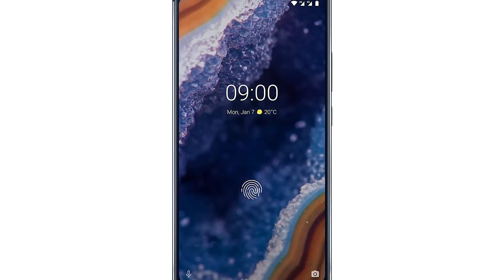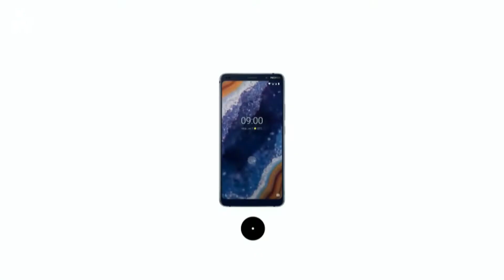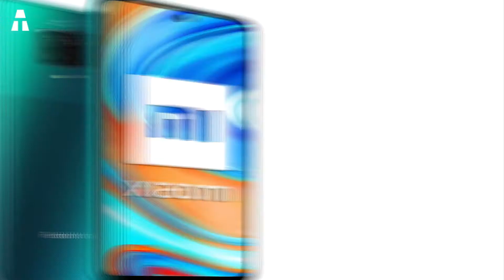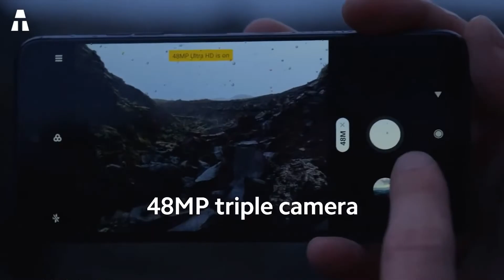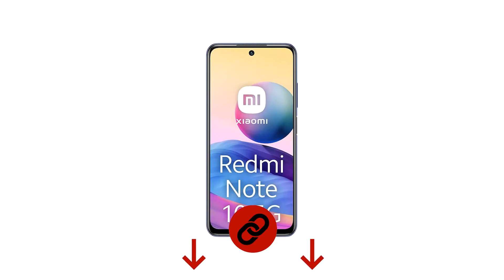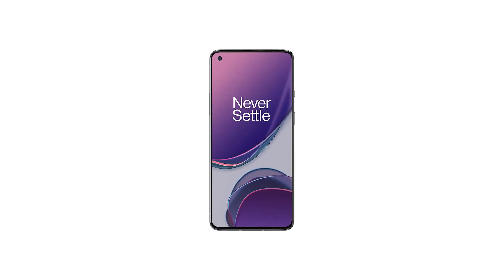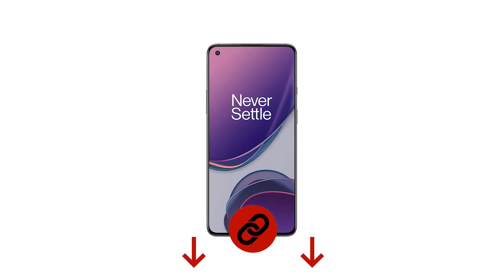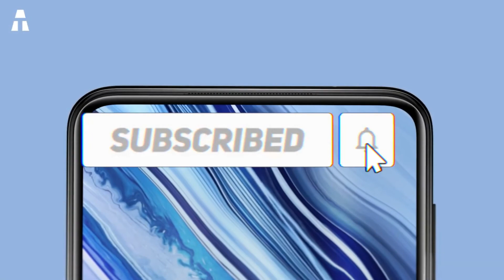7 Melhores Smartphones da Amazon em 2021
Hoje nos encontramos novamente para falar sobre smartphones. São tantos que pode ser difícil fazer a escolha certa. Quer trocar de telefone, mas não sabe qual escolher? Vamos descobrir juntos os melhores modelos da Amazon em 2021!

👉 Se você gostou de um ou mais produtos deste vídeo, aqui estão os links abaixo:
► Nokia 9 PureView
► Xiaomi Redmi Note 9 Pro
► Xiaomi Redmi Note 10
► Samsung Galaxy S20 Ultra
► Huawei Mate 20 Pro
► OnePlus 8T
► iPhone 12 Pro Max

⏱🚨🚛 ⎮ 24H ENTREGA!
Como? Amazon Prime

✔ Obrigado ヅ ヅ